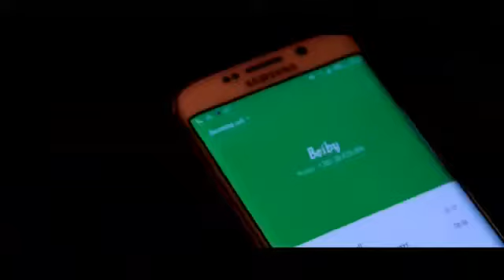freeman interview official video 2016 oct